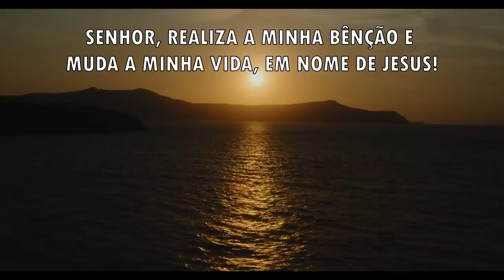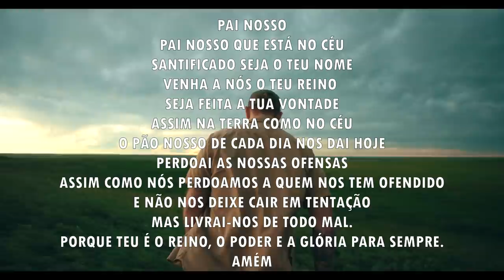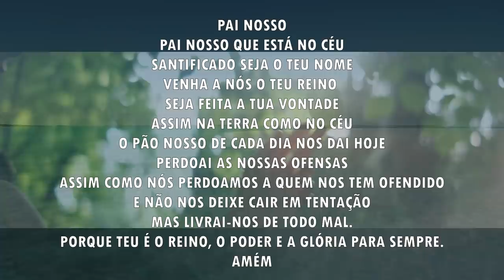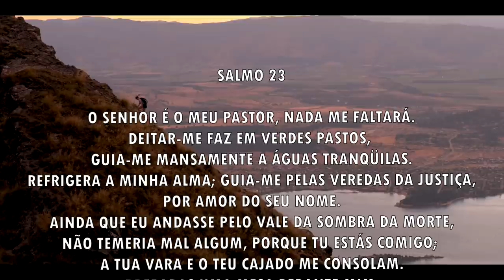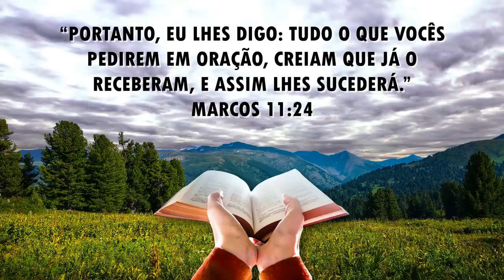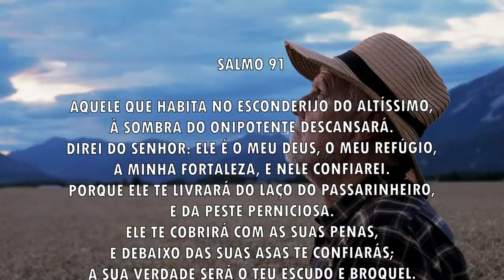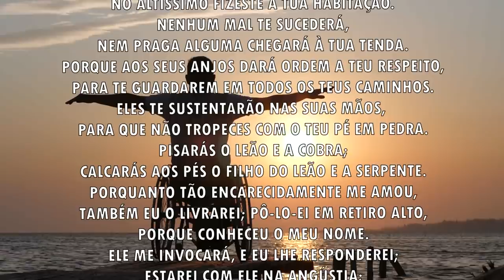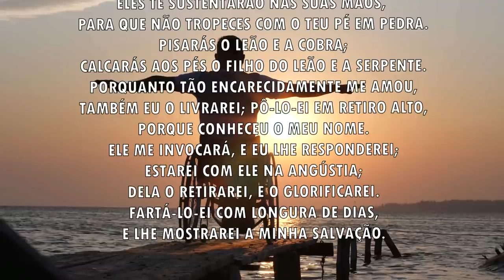Oração da manhã - Tudo que pedir em oração creia que já está recebendo - 21/08/2021